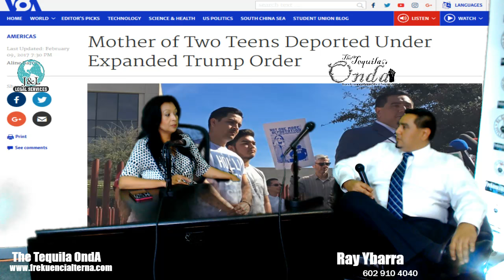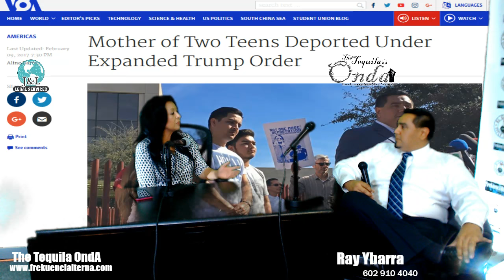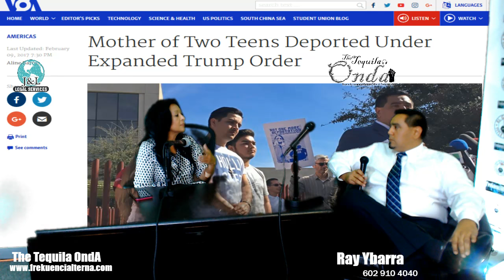The Tequila Onda